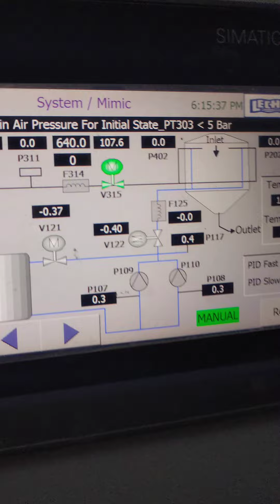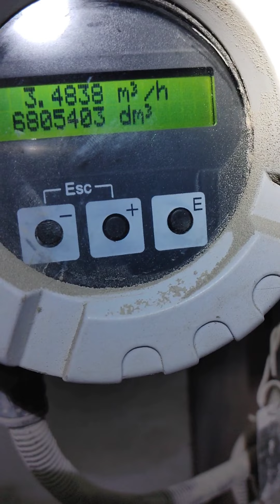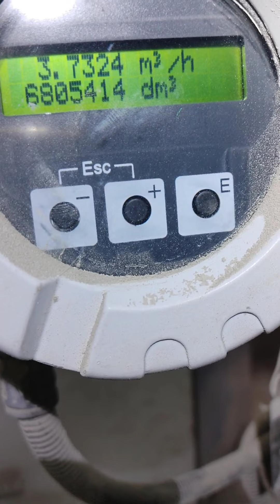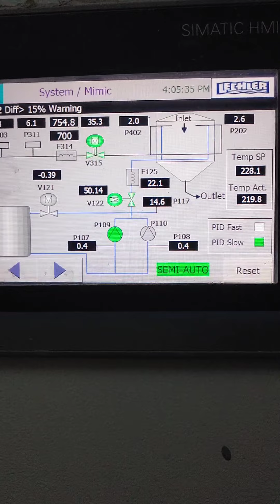ACTUAL ADJUSTMENT FOR FLOW CONTROL VALVEQ MANUAL VERSUS SEMIAUTO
FINE TUNNING OF AIR AND WATER MIXING FOR CONDITIONING TOWER